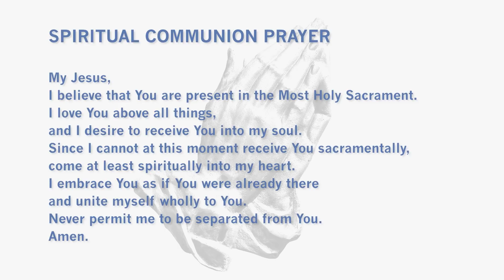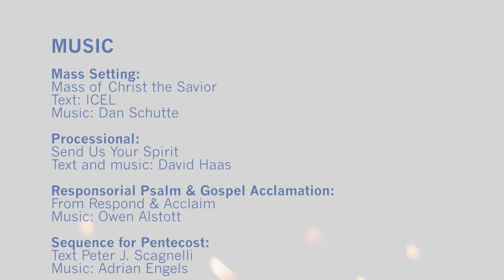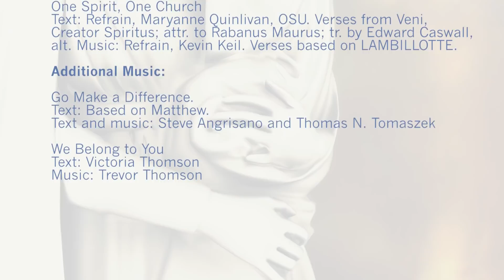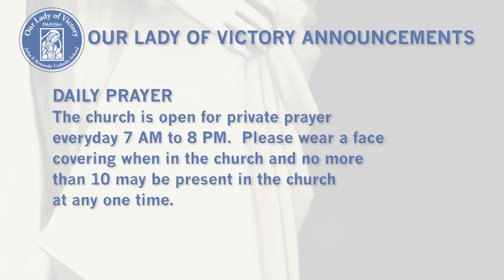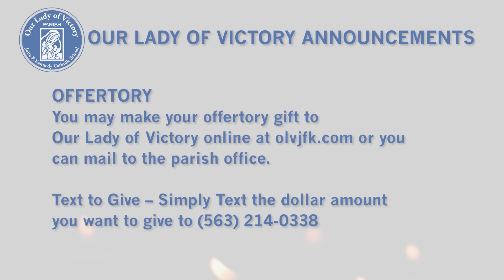Pentecost Sunday Our Lady of Victory Catholic Church Mass 5 31 2020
Pentecost Sunday Our Lady of Victory Catholic Church Mass
Davenport, Iowa
Fr. Jake Greiner, Pastor

4105 North Division Street
Davenport, Iowa 52806